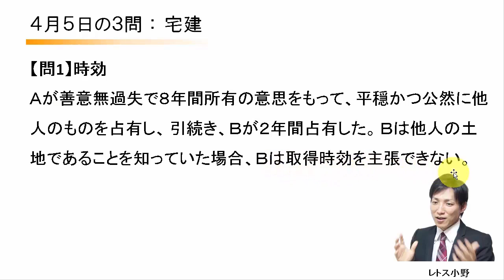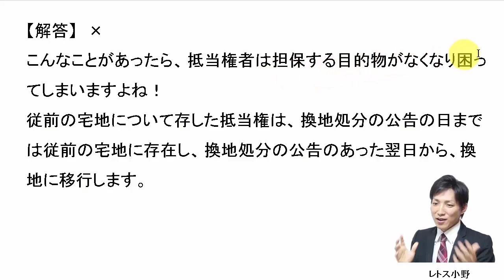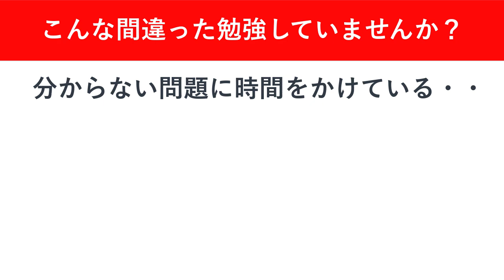【宅建過去問】4月5日の３問【レトス小野】宅建過去問解説